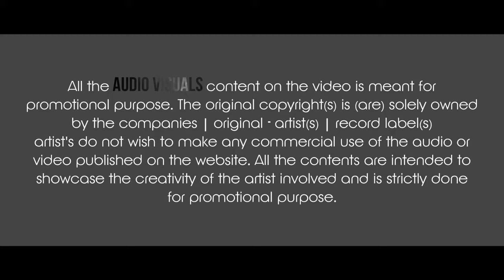Uska Hi Banana (Remix) | @djrfactor2074 | MK Visuals | Bollywood Old Remix | 1920 Evil Returns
Uska Hi Banana (Remix) 1920 Evil Returns
Remix - DJ R Factor
Video - MK Visuals

Presenting the lyrical video of the bollywood  song "Uska Hi Banana" from  the movie 1920 Evil Returns in marvellous voice of Arijit Singh starring Aftab Shivdasani, Tia Bajpai, Vidya Malvade & Others.

Singer: Arijit Singh
Music Director: Chirantan
Lyrics: Junaid Wasi
Music Label: T-Series

• Lyrics -

Meri kismat ke
Har ek panne pe
Mere jeete jee
Baad marne ke
Mere har ek kal
Har ek lamhe mein
Tu likh de mera use

Har kahani mein
Saare kisson mein
Dil ki duniya ke
Sacche rishton mein
Zindagani ke
Saare hisson me

Jab bana uska hi bana
Aye khuda aye khuda

Uska hoon us mein hoon usse hoon usi ka
Rehne de..
Main toh pyasa hoon hai dariya wo zariya woh jeene
Ka mere
Mujhe ghar de gali de shehar de usi ke
Naam ke
Kadam yeh chalen ya ruken ab usi ke
Vaaste
Dil mujhe de agar
Dard de uska par
Uski ho woh haseen
Gunje jo mera ghar

Mere hisse ki khushi ko haseen ko tu chahe
Aadaha kar..
Chahe lele tu meri zindagi par ye mujhse
Vaada kar
Uske ashkon pe gumon pe dukhon pe har uske
Zakhm par
Haq mera hi rahe har jagah har ghadi haan
Umar bhar
Ab fakht ho yahi
Woh rahe mujh mein hi
Woh juda kehne ko
Bichdde na par kabhi

Meri kismat ke
Mere jeete ji
Baad marne ke
O… aye khuda
Aye khuda khuda khuda

O… khuda..